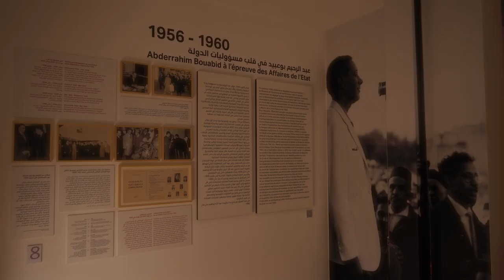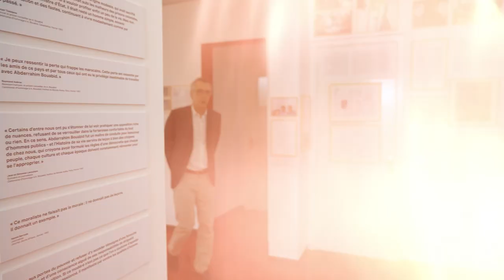Exposition permanente « Abderrahim Bouabid ou la politique mise à l’honneur »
L’exposition est ouverte au public.

Heures de visite :
Mercredi : 15H00 – 18H00 (hors jours fériés)
Samedi : 10h00 - 13H00 (hors jours fériés)

Fondation Abderrahim Bouabid
121, rue de la Palestine – 11040
Bettana- Salé – Maroc